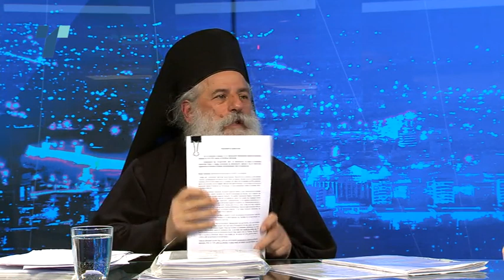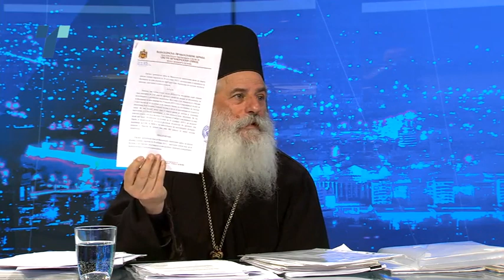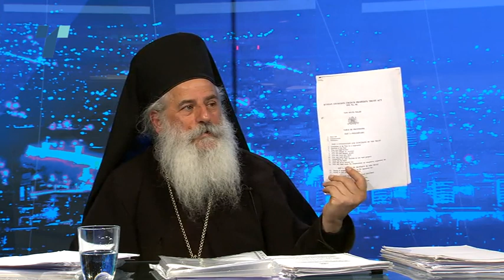Top tema 18 11 2015